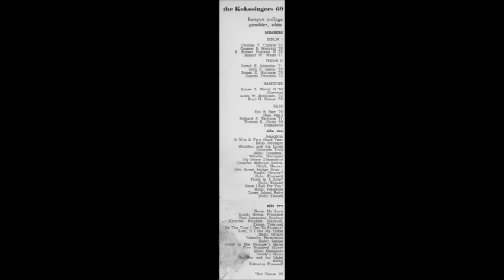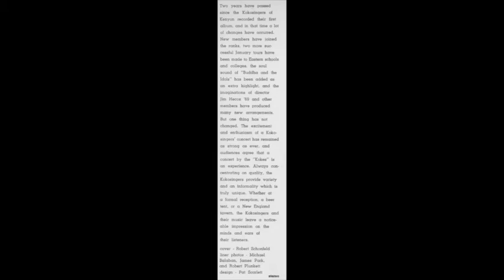Daddy's Home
The Kokosingers 1969 of Kenyon College
TENOR I
Charels T Capute '72
Eugene R Mancini '70
E Robert Plunkett II '70
Robert W Weist '71
TENOR II
David E Johnston '71
John P Leslie '69
James E Nininger '70
Eugene Peterson '70
BARITONE
James S Hecox II '69 (Director)
Mark W Hofmaier '72
Paul G Keiner '70
BASS
Eric B Herr '70
Richard R Terhune '71
Thomas E Ulrich '69